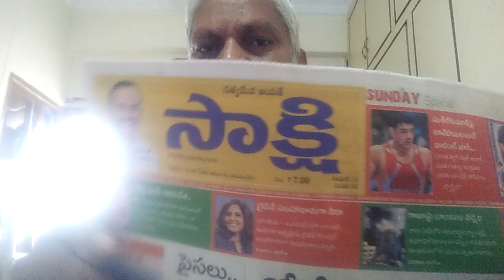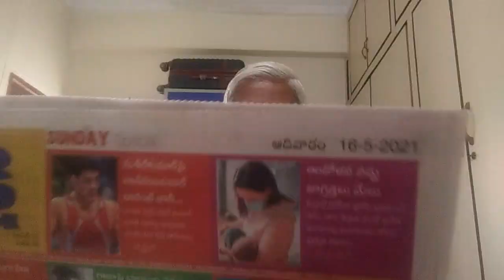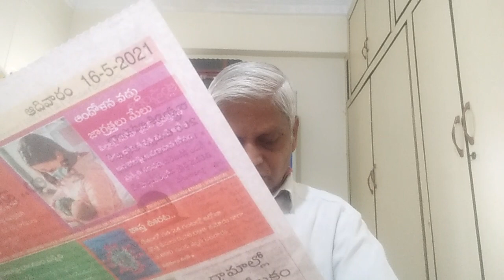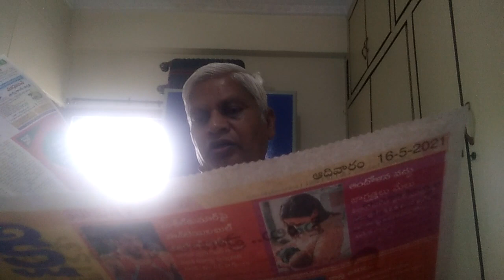shakshi hyd varthalu Telugu 16.5.2021 y c k Reddy new